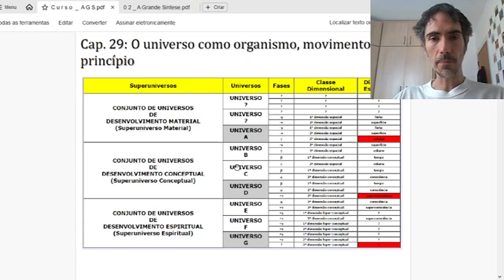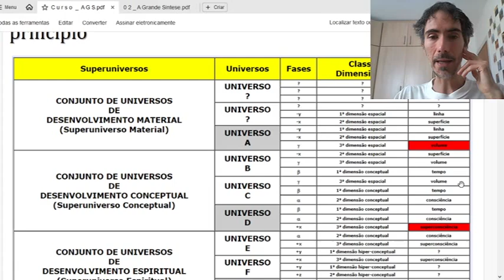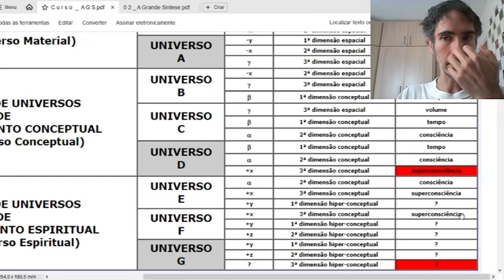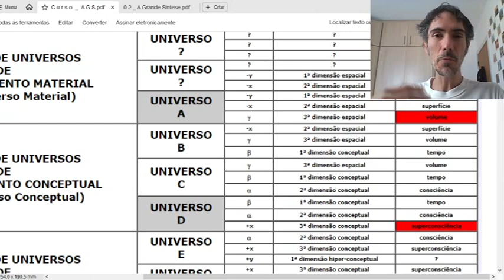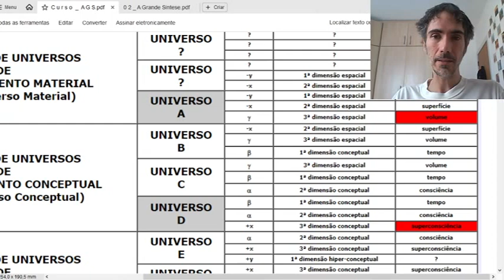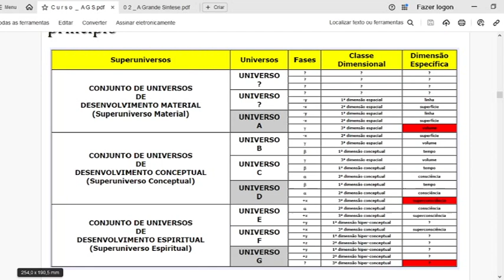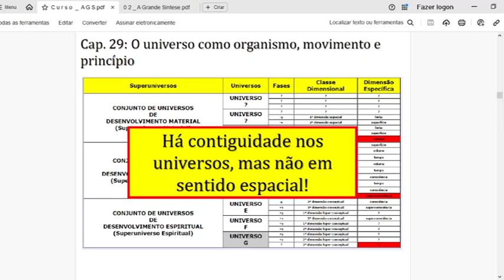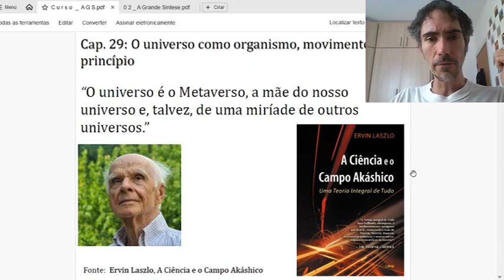A GRANDE SÍNTESE : CAP 29 (5)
Aqui explico melhor sobre a VERDADEIRA Teoria dos Multiversos (que não é a dos cosmólogos).

Os universos são de DIMENSÕES DIFERENTES - cada um com sua tríade. A CONTIGUIDADE entre eles é DIMENSIONAL - não é espacial!

Explico também como entender os universos inferiores evolutivamente (ex.:'universo ponto' ou 'universo super-espiritual').

Tudo isso foge ao nosso concebível.